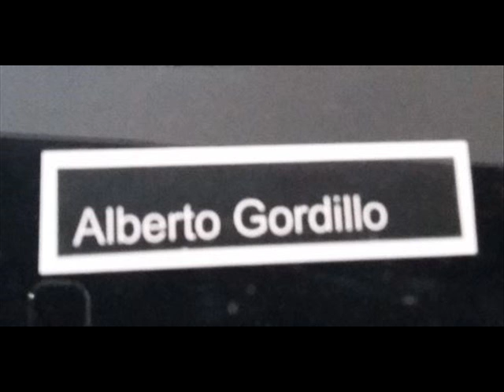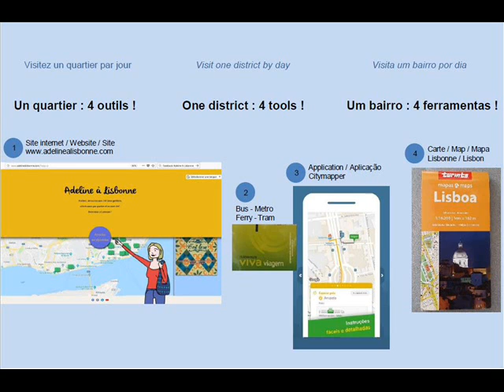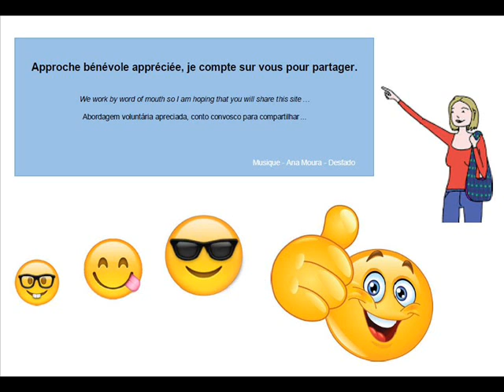Exposition 24e Anniversaire MAC 2018